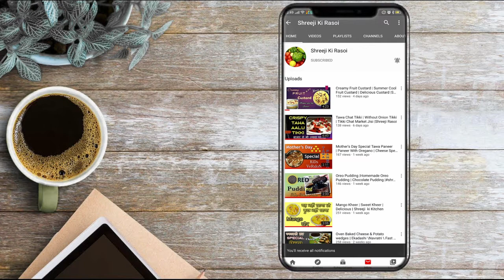Cheesy Masala Pav | Laddi Pav | Bhaji Pav | Street Food | Shreeji Ki Rasoi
Delicious Cheesy Masala Pav | Laddi Pav | Bhaji Pav | Cheesy Pav Bhaji | Street Food
Healthy Pav Recipe
Baked Cheesy Pav Recipe
Backed Pav
Homemade Cheesy Pav